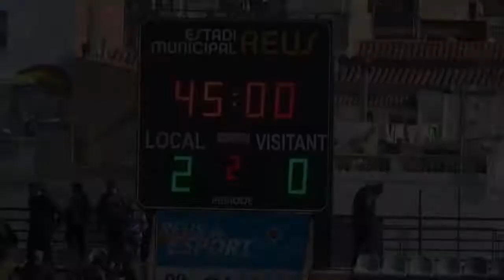JORNADA 26 / CF REUS 2- 0 HURACÁN CF